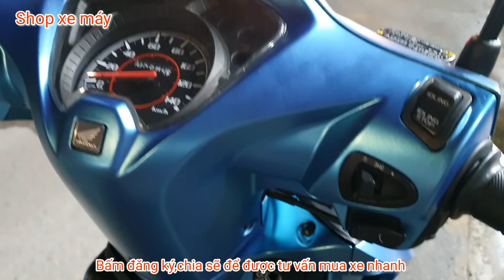Cần bán vision 2019 cũ đang dùng 7 triệu ship toàn quốc